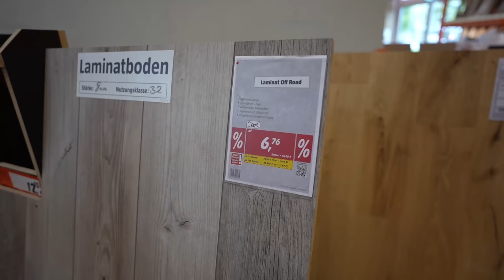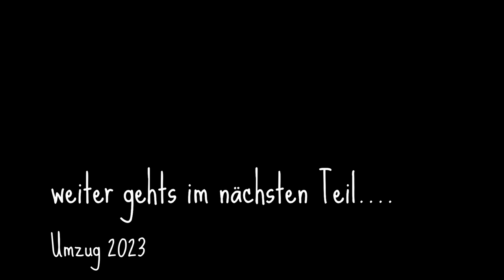Wir packen den ersten Umzugskarton! | Umzugsvlog Nr 1 || Schlüssel zum Glück